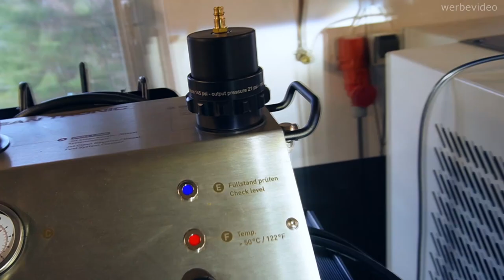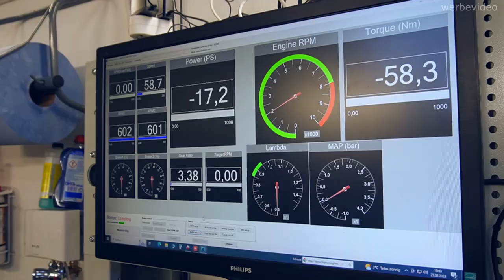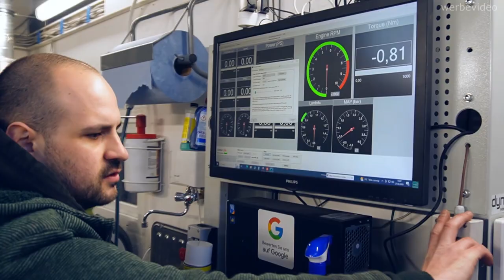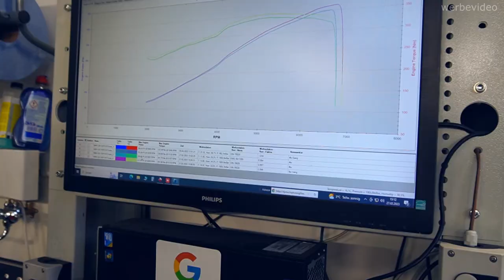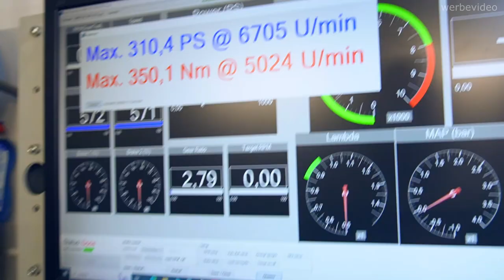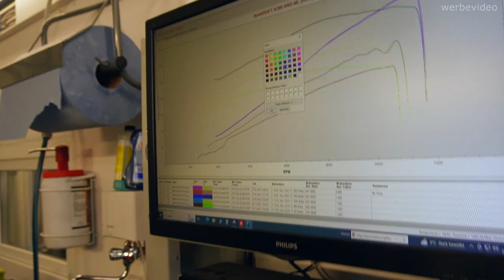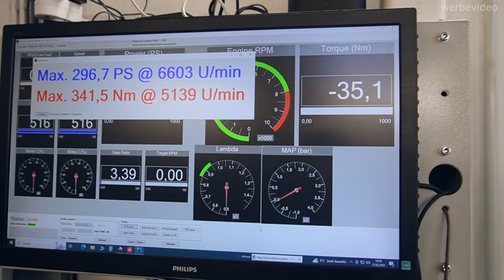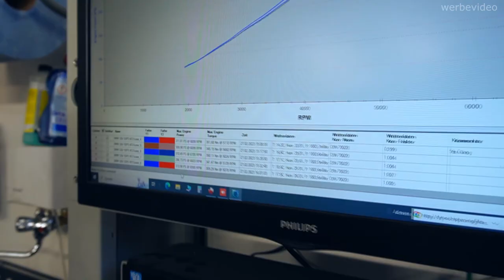BMW Kompressor | und was für ein Unterschied es macht! Wahnsinn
Hauptsponsoren

Motul
Gedore Automotiv

Ancel BM700 Diagnose Tester